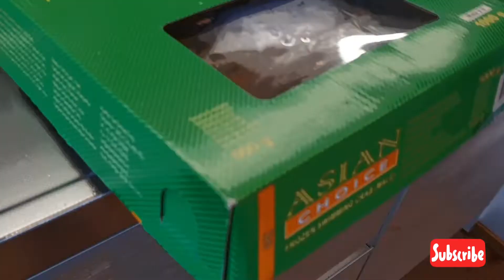Sea foods mukbang with Kidosss/sophia walang ka arte arte 😋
hello kalalabs, please kindly watch this our first seafood mukbang with my kids (Insert Jhonryan&Kenneth na nasa pinas and wala po ito sa plano. watch nyo po till the end. anyway mga kalalabs sa mga di pa naka pag subscribe please click the notification bell for more video. and please dont skip the ads po . thank you all and God bless!